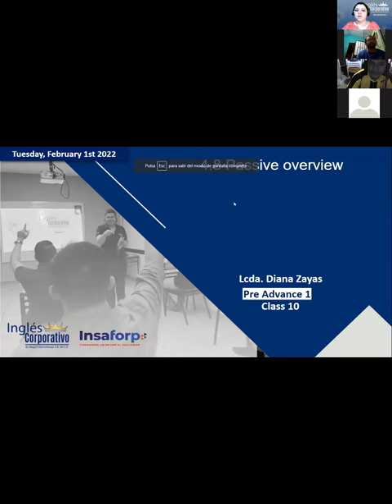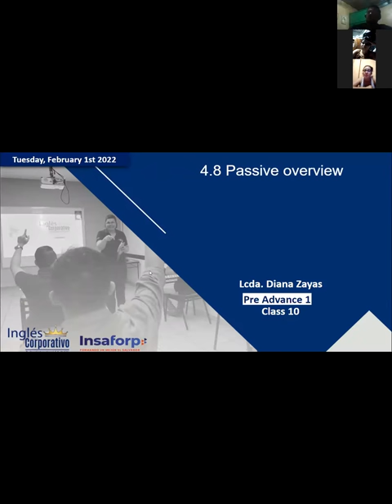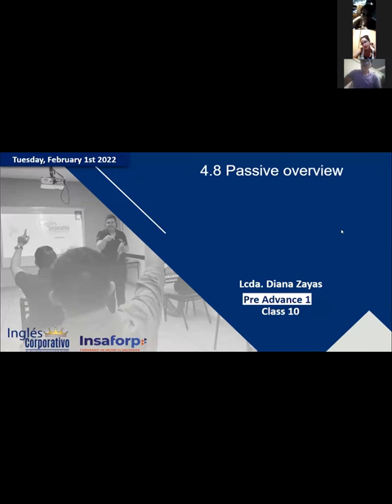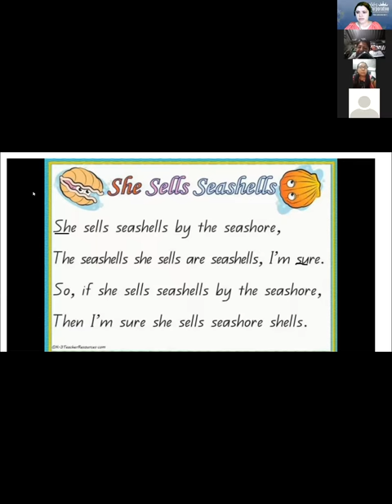Ingles Corporativo-4.8 Passive overview. Day10